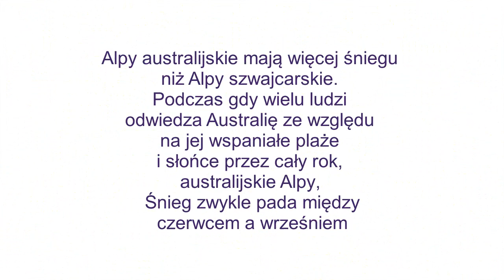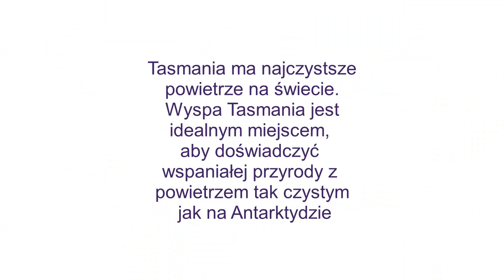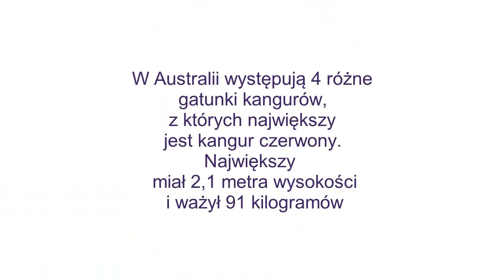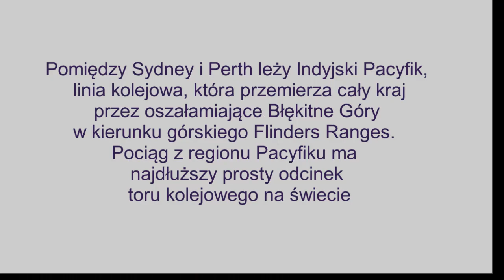Waldemar Stanaszek - Australia i Oceania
SpaceSynth World :)